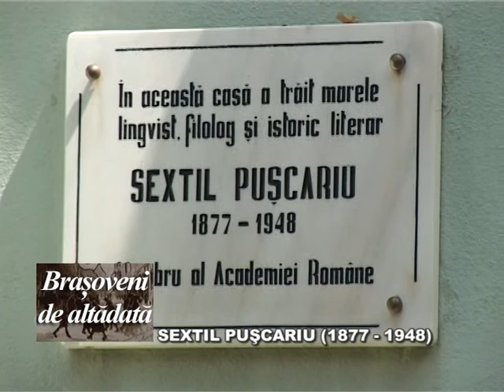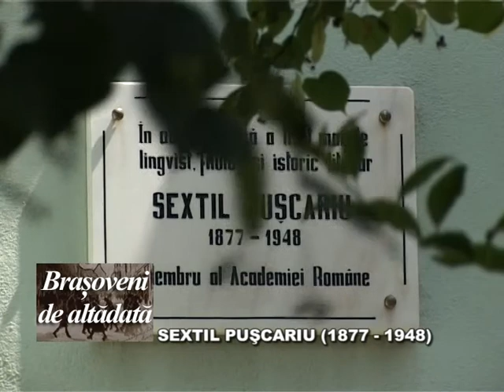07 SEXTIL PUSCARIU